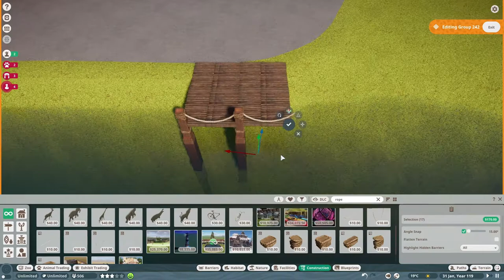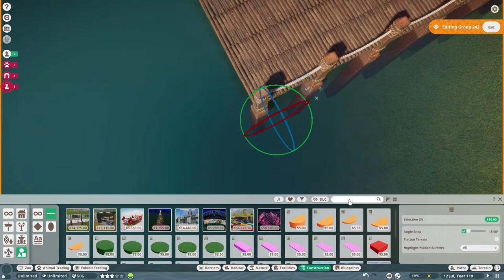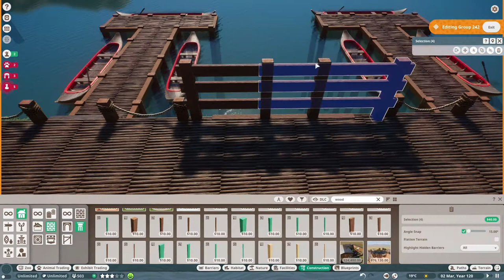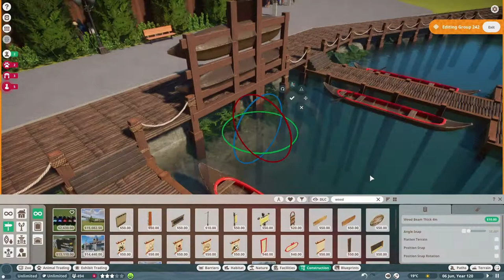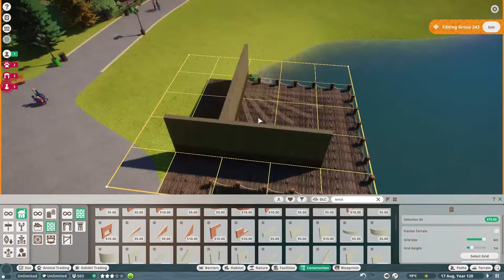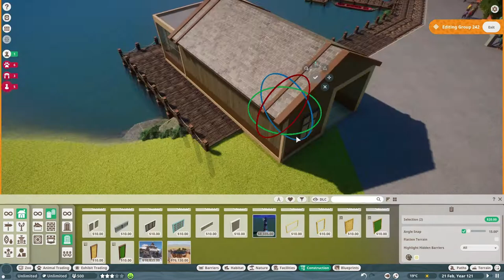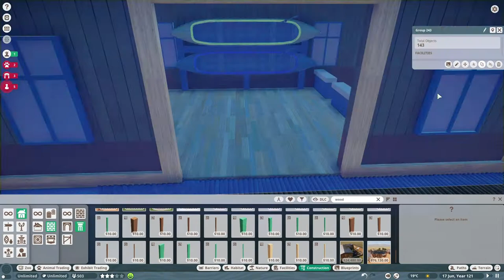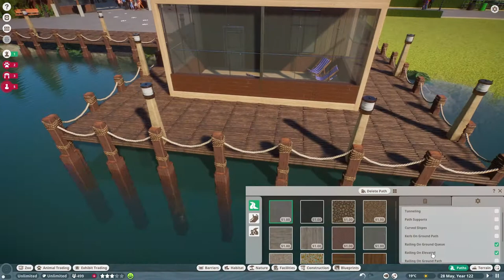Canoe Rentals! (Ep. 8) | Twin Pines Zoo | Planet Zoo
Hey guys! Quick little Twin Pines video here. Only worked on the boat rental and the dock in this episode, however I have plans for the next episode and I am excited to work on it! Hope you guys enjoy, even if it's not the biggest episode I have posted yet. Let me know what you guys think in the comments!